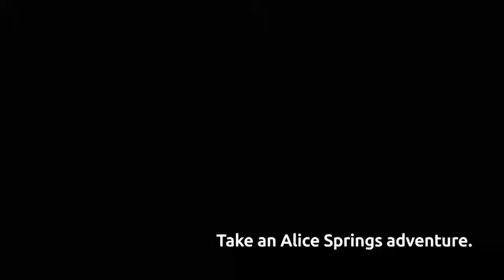Mountain biking in the Red Centre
Take a quick peak of what you can expect on a Mountain biking holiday in Alice Springs. Holiday here this year and Ride the Red Centre.